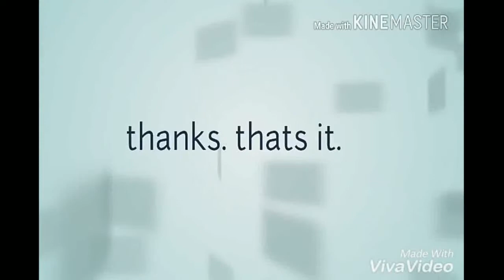Review/Unboxing Flexible RGB LED light Strip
This video is about colourfull review, for those who love colorful and enjoy decoration. Flexible fodable roll able and extendable so watch it smd led rgb colourfull. Watch it and enjoy it. Thank you.